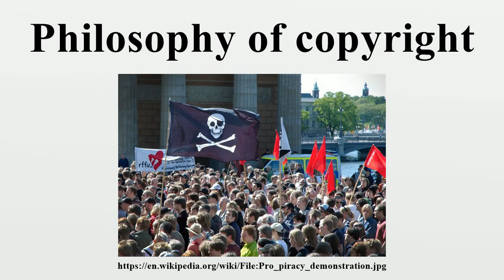Philosophy of copyright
The philosophy of copyright considers philosophical issues linked to copyright policy, and other jurisprudential problems that arise in legal systems' interpretation and application of copyright law.One debate concerns the purpose of copyright.

Image-Copyright-Info
Author-Info:   Jon Åslund

Image-Copyright-Info